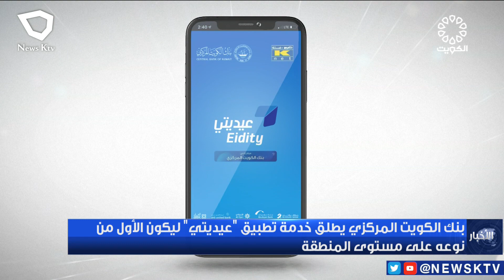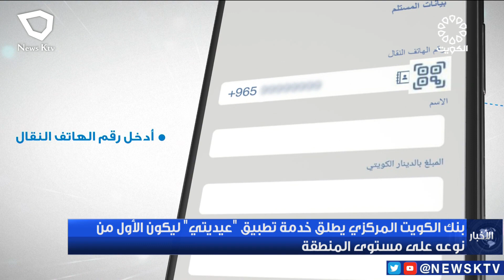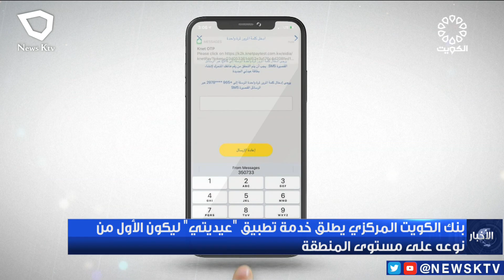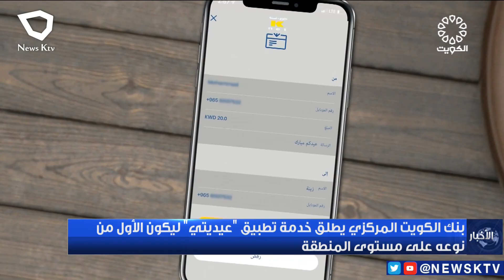بنك الكويت المركزي يطلق خدمة تطبيق عيديتي ليكون الأول من نوعه على مستوى المنطقة